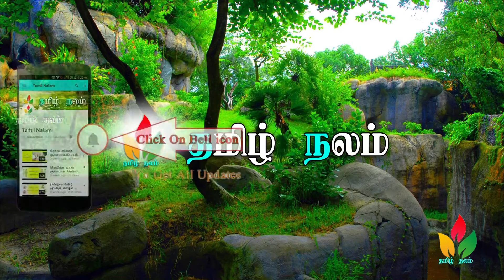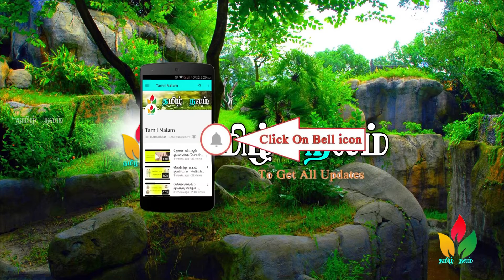இத பார்த்தா ஆச்சர்யமா இருக்கா? Basil health benefits Use Did you know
LG 108 cm (43 inches) 43LJ531T Full HD LED TV (Space Black) with Offer  M.R.P.:47,990.00 Offer Price:36,460.00
You Save:11,530.00 Details

Offer Asian shoes Wonder-13 Grey Firozi Mesh Kids Shoes

Mobile Super Offer: Moto G5 (3GB, Fine Gold)

Thiruneetru pachcilai payankal,  mukaparu maraiya, Kankatti kunamaka, vanthi varamal irukka, irumal kunamaka,

மேலும் வீடியோக்களுக்கு.

   Soriyasis kavalai vendam://youtu.be/tSNn4uu_Z1M